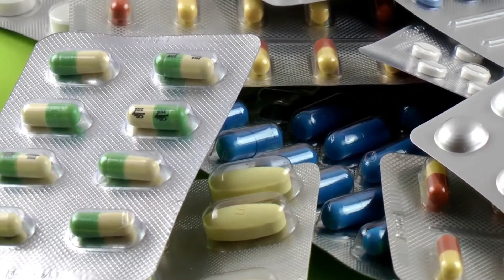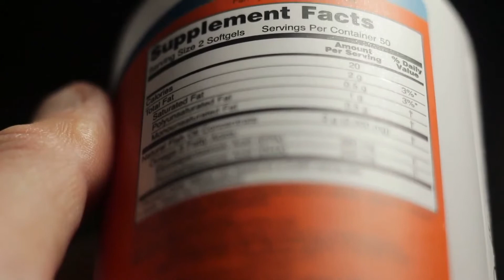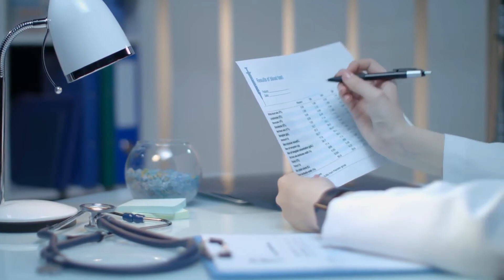How To Cure Hypothyroidism - Home Remedies. 5 Ways To Protect Yourself From Iodine Toxicity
How To Cure Hypothyroidism - Home Remedies.
The popularity behind the use of iodine for hypothyroidism has been largely fueled by iodine’s use, centuries ago, in the treatment of goiters. This, along with other false beliefs regarding your body’s need for iodine, has led some practitioners to recommend that you saturate yourself with iodine, because of the ridiculous belief that more is always better. Iodine toxicity is a bigger problem than most people realize…

Check this article "5 Ways To Protect Yourself From Iodine Toxicity" to find out more: